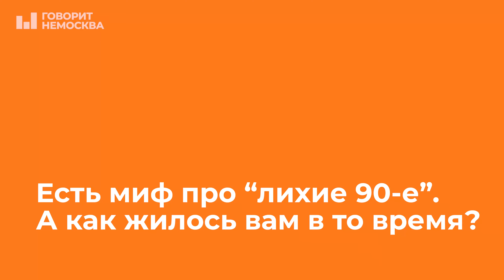Лихие или свободные: какими россияне помнят 90-е годы | опрос прохожих на улицах городов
Отношение к 90-м в российском обществе неоднозначное. С одной стороны — возвращением в те времена любит пугать население Путин, подчеркивая, как важна нынешняя стабильность. С другой есть люди, которые оценивают 90-е как время свободы. Третьи не спешат давать таких однозначных оценок.

Мы спросили у россиян, какими они помнят 90-е.

«Зарплату по четыре месяца не платили. На 3-4 работах подрабатывали»

«Такие времена пораждают интересных людей, так что что-то хорошее было»

«Мы были молоды — нам было хорошо»

Смотрите полностью опрос на нашем YouTube-канале

Говорит НеМосква